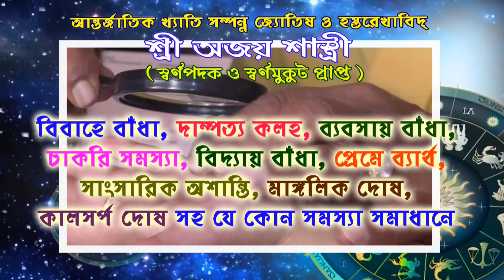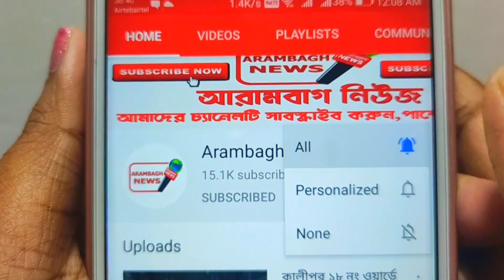হাতরস কাণ্ডের প্রতিবাদে গোঘাট টিএমসির উদ্যোগে তপশিলির সংলাপ নামে দুটি ট্যাবলো ছাড়া হল ভিকদাস থেকে।